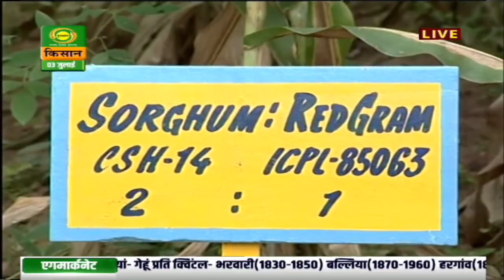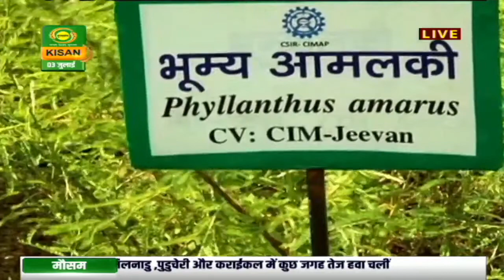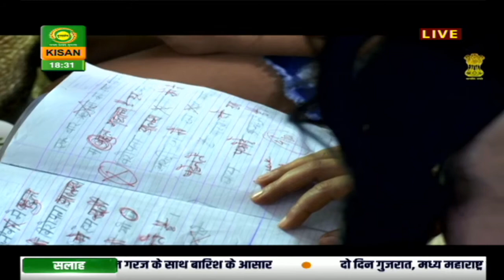हैलो किसान : एकीकृत कृषि से आय वृद्धि , कृषि धानिक व औषधीय पौधों की खेती | Hello Kisan |July 03,2020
Watch DD Kisan’s program ‘Hello Kisan’ where Agricultural experts address and talk about issues related to farming and Agriculture. In the program, the host entertains phone calls from viewers who ask questions and seek solutions from Agricultural experts on various issues related to farming and animal husbandry.